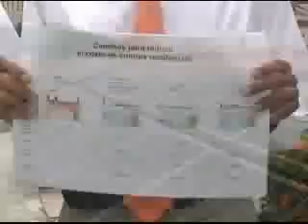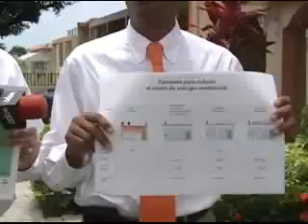Vivienda sostenible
Rogelio Figueroa presidente del PPR comparte su propuesta para bajar el consumo de energia.